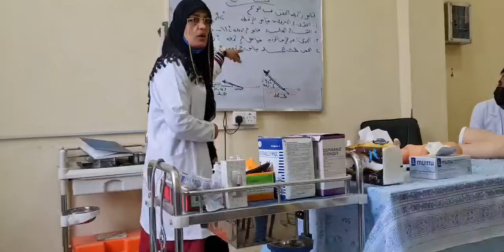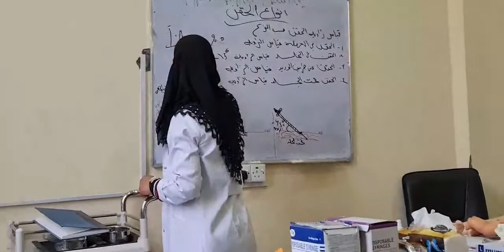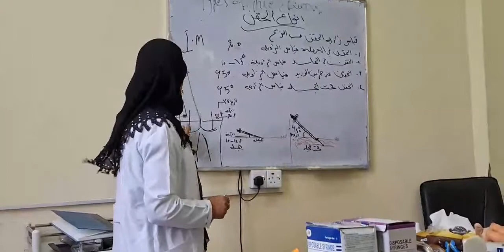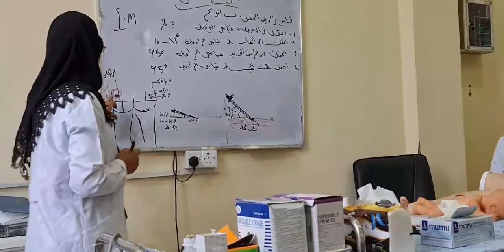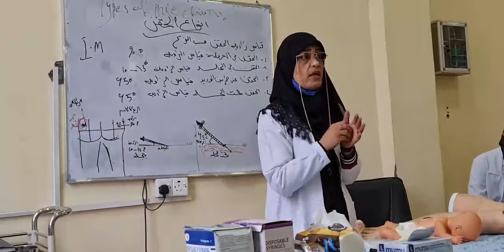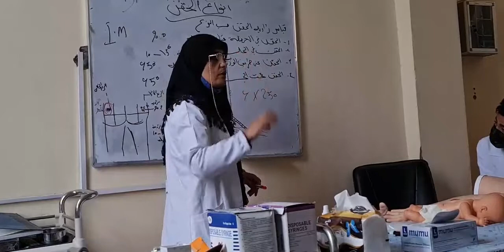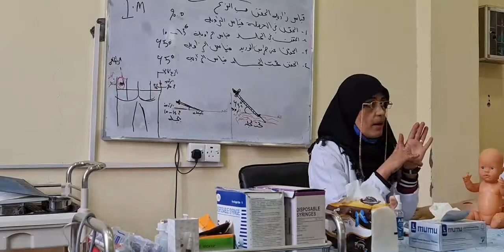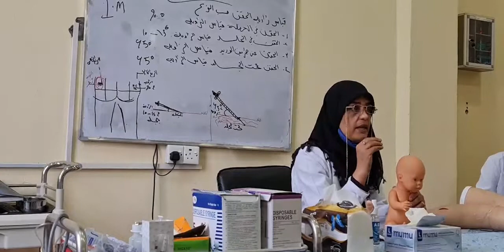طرق الحقن دكتورة منتهى كاظم المالكي 🌹🌷🌹